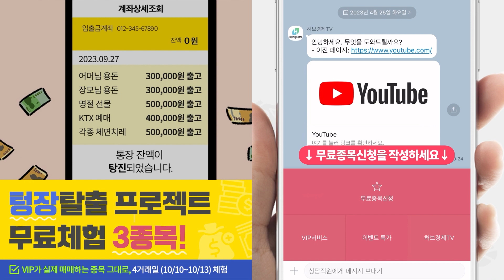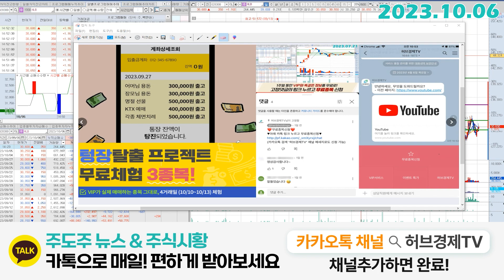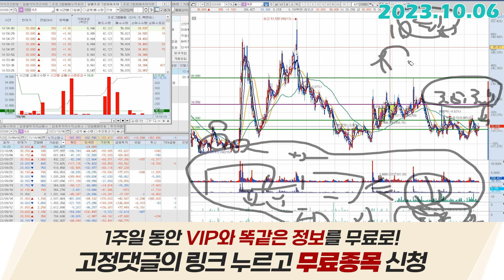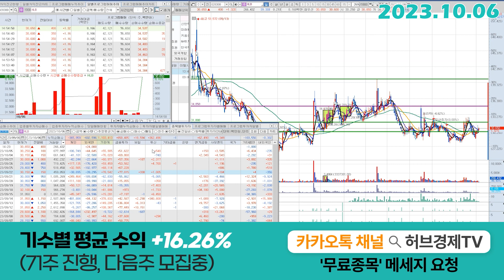HLB(028300) - 주가상승을 준비해 나가는 '과정'